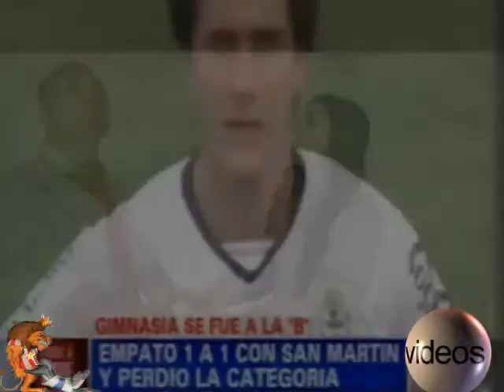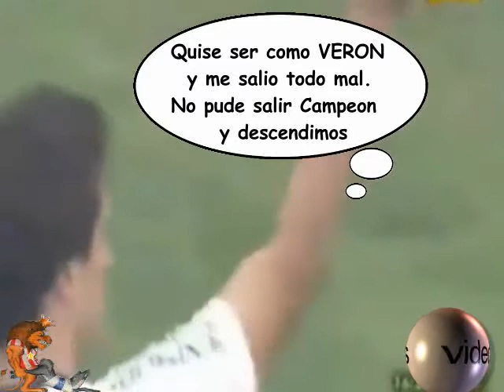Te vas a la B 7ris7ero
Para los que le Gusta el reggeton aqui va un video clip Bien Pincharrata para Disfrutar. Monthy canta Te Bas a la B.-